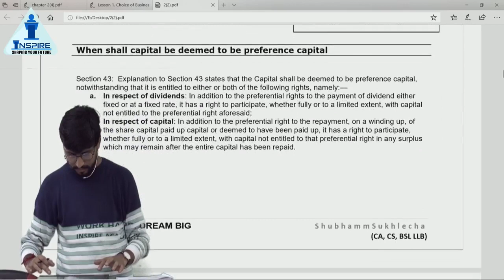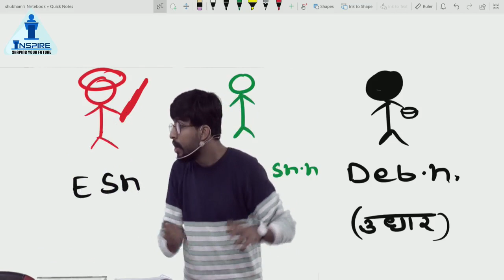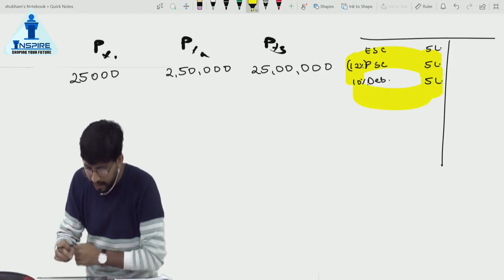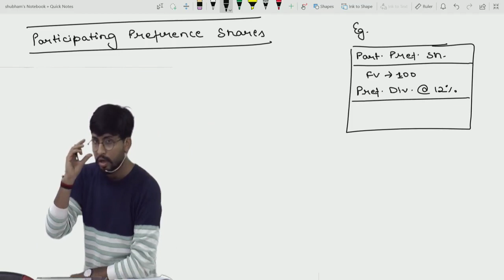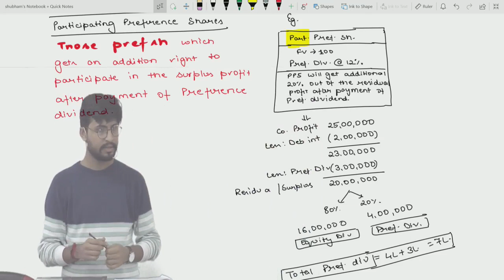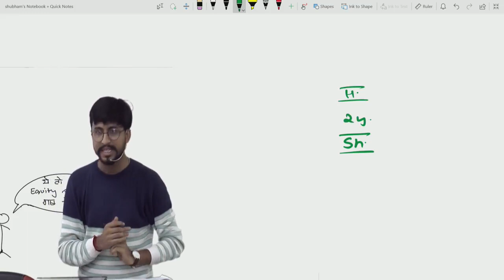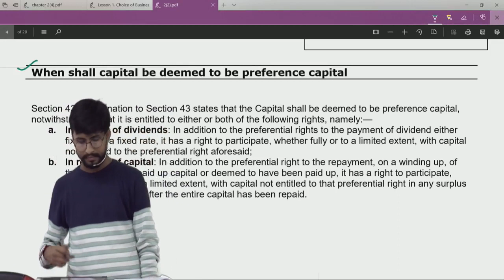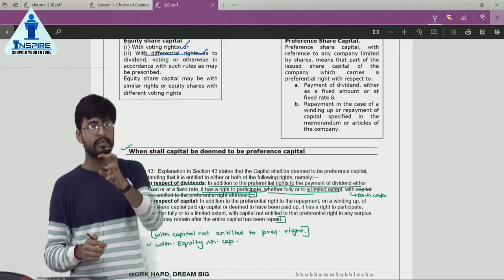Company Law New Syllabus (2.4)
By Prof. Shubham Sukhlecha